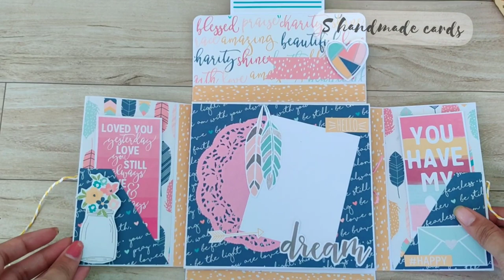Suitcase Hamper Walkthrough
New Product in the gallery of s_handmade_cards.
A suitcase crafted to keep your memories intact with one folio , two Matchboxes , five pocket cards and some journaling cards inside..❤️❤️

Kindly mail or whatsapp us -